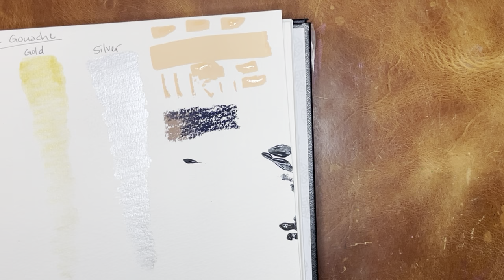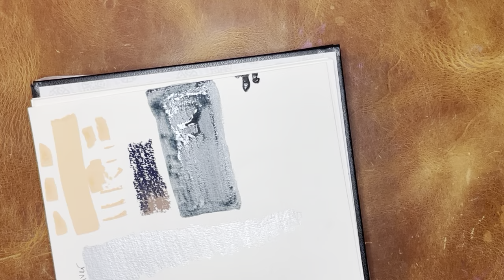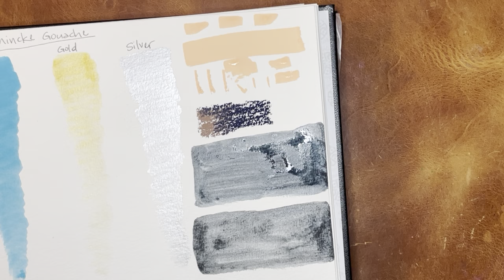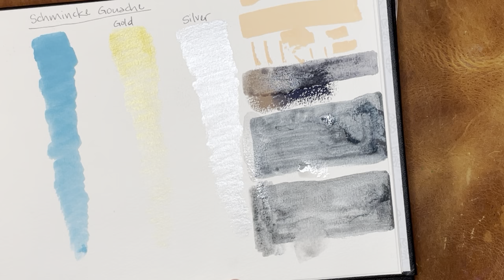Small Jackson's Art Supply Haul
Pentalic Field Book